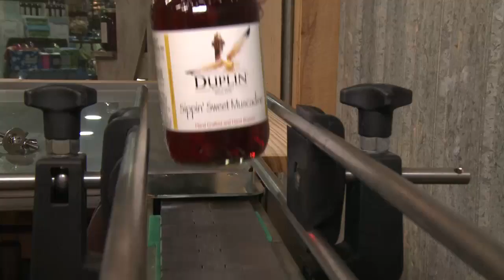Duplin Winery Wine Tip - White and Red Sangria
Jonathan and Dave Fussell from Duplin Winery in North Myrtle Beach, SC offer this wine tip about their White and Red Sangria wine. Duplin Winery is the oldest and largest winery in the South.